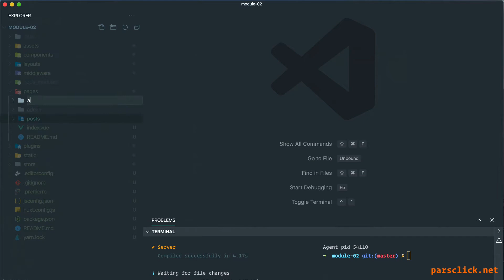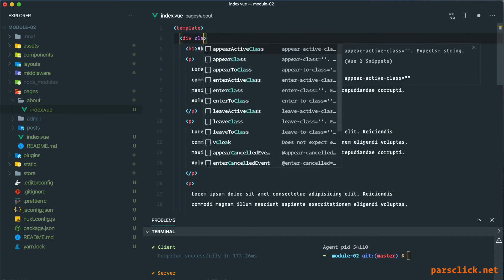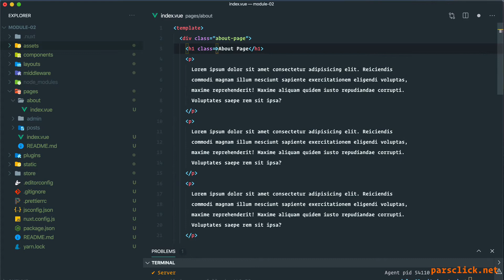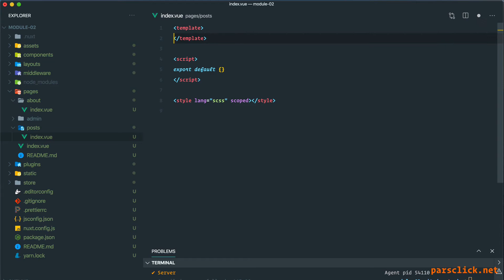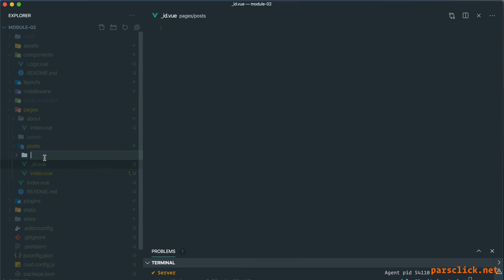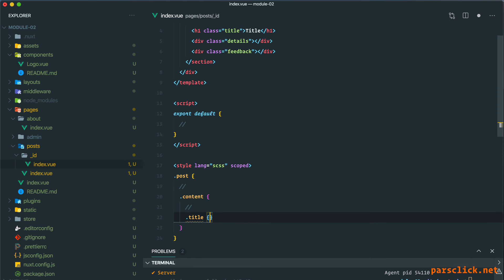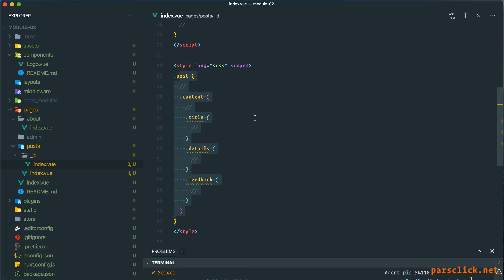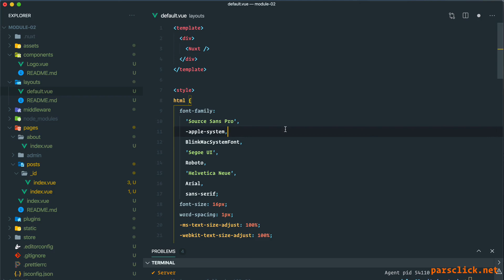۱۲- صفحه ها در ناکست جی اس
درود دوستان

به کانال پارس کلیک خوش آمدید. لطفا حتما سابسکرایب کنید.

اگر عضو ما در پارس کلیک نیستید، حتما به سابسکرایب ✅  کردن به کانال ما فکر کنید و دگمه ی زنگوله🔔 رو هم کلیک 🖱  کنید چون ویدیوهای جدید رو به محض اینکه آپلود شدند به شما اطلاع می رسونه.

📣 اگر به دنبال حرفه ای شدن در زمینه ی برنامه نویسی 💻 هستید ما2️⃣ نوع عضویت داریم:

2️⃣ عضو ویژه ی ما در سایت پارس کلیک شوید❗️